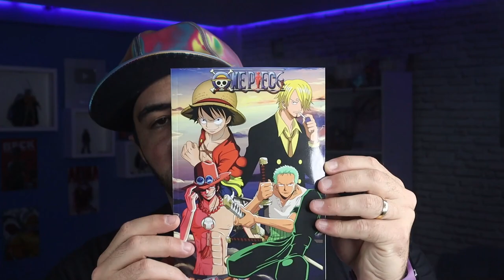O DESPERTAR DA AKUMA NO MI DE LAW E KID EXPLICADOS - OS NOVOS YONKOUS CONFIRMADOS - ONE PIECE 1030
GARANTA SUA MAGIC BOXs DE ONE PIECE- USE O CUPOM MANGAQ